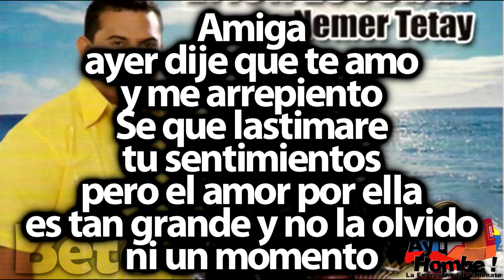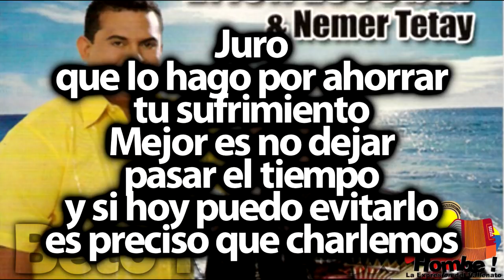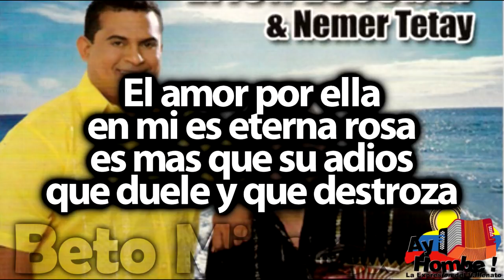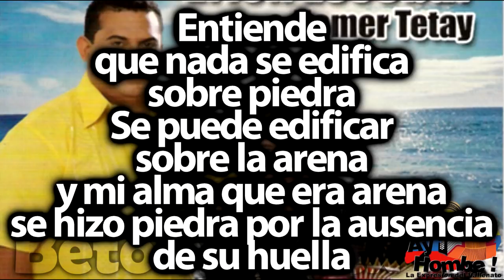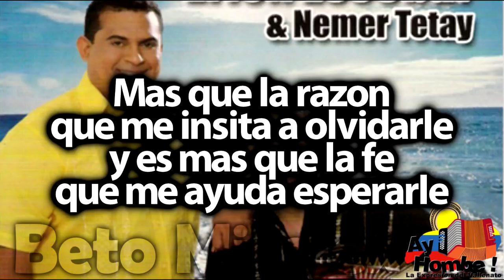El amor por ella- Erick Escobar (Con Letra ) Ay Hombe!!!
Titulo: El amor por ella
Voz: Erick Escobar
Acordeon: Nemer Tetay
Compositor: "Tico" Mercado
Ritmo: Paseo
Album: En otro idioma
Año: 2006

Letra:

Amiga
ayer dije que te amo
y me arrepiento
Se que lastimare
tu sentimientos
pero el amor por ella
es tan grande y no la olvido
ni un momento

Juro
que lo hago por ahorrar
tu sufrimiento
Mejor es no dejar
pasar el tiempo
y si hoy puedo evitarlo
es preciso que charlemos

El amor por ella
en mi  es eterna rosa
es mas que su adios
que duele y que destroza

Mas que la razon
que me insita a olvidarle
y es mas que la fe
que me ayuda esperarme

Se que ayer a oscuras
prometi mil cosas
pero tambien fueron
demasiadas copas
Esta no es excusa
para disculparme
pero te suplico
puedas perdonarme

Y que olvides todo
lo que ayer vivimos
seamos como antes
simplemente amigos
No quiero dañarte
prometiendo estrellas
si de mi no sale
este amor por ella

prometi mil cosas
pero tambien fueron
demasiadas copas
para disculparme
pero te suplico
puedas perdonarme

Entiende
que nada se edifica
sobre piedra
Se puede edificar
sobre la arena
y mi alma que era arena
se hizo piedra por la ausencia
de su huella

Sobran
palabras pa' decirte
lo que siento
mejor es hacer hoy
un alto a tiempo
que sembrar ilusiones
que despues traigan tormentos

es mas que su recuerdo
es la voz de Dios
cada vez que despierto
Es necesidad
de hacer vivir el alma
es prisa y paciencia
y es tormento en calma

Ella me juro que por mi volveria
sabes que vendra ella es tu mejor amiga
esto no es excusa para disculparme
por eso suplico puedas perdonarme

seamos como antes
simplemente amigos
No quiero dañarte
prometiendo estrellas

es en mi eterna rosa

HD
Clasicos
Grandes Exitos
Festival Vallenato
Paseos Romantico
Colombias
Colombianas
Chidas
Vallenato con Letra
Completo